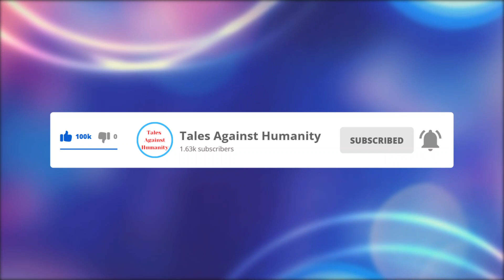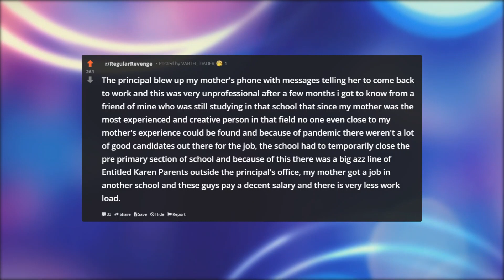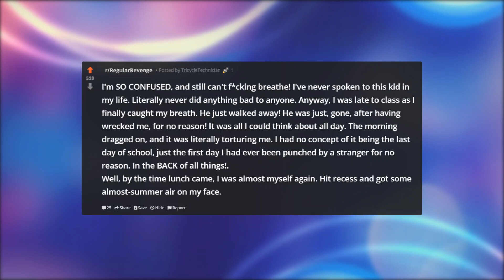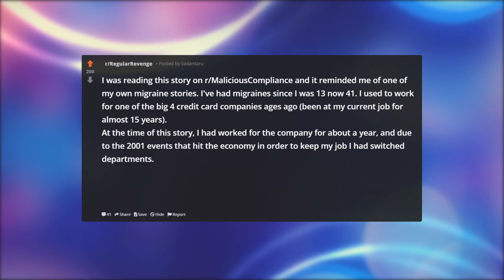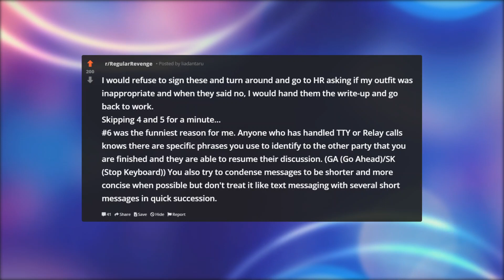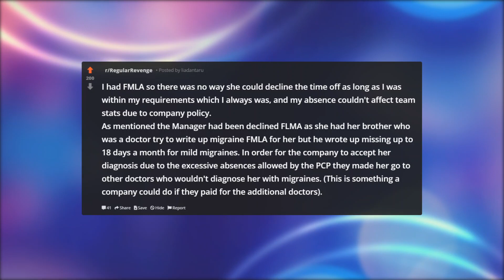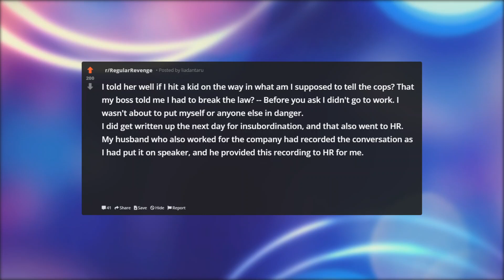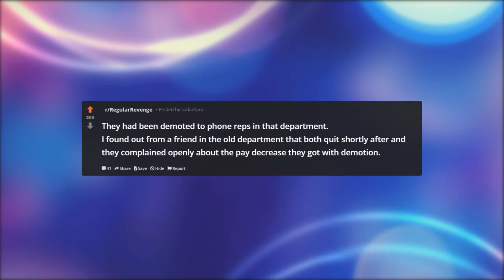Regular Revenge | I GOT REVENGE ON MY MOTHER'S PREVIOUS EMPLOYER! | r/regularrevenge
In this video we relate to:
regular revenge,
r/regularrevenge
reddit regular revenge,
reddit revenge,
revenge,
pro revenge,
r / regular revenge,
darkfluff revenge,
rslash regular revenge,
r/regular revenge,
reddit revenge regular,
petty revenge,
best revenge reddit,
reddit regular revege,
best revenge,
revenge dark fluff,
regular,
top revenge stories,
best revenge stories,
revenge stories,
r/revenge,
nuclear revenge,
r/ pro revenge stories,
r/nuclear revenge,
regular show,
reddit pro revenge,
r/pro revenge

I got revenge on my mother's previous employer

So last year during pandemic my mother was working in a private school, the staff was very friendly and cheerful in the school but the thing that sucked about the school was that the owner of the school was pretty big businessman and he never gave an appointment letter to any employees and he used this thing to his advantage last year by reducing the salaries of all the employees that joined the school last year by 80% (my mother was in this group)and since there was no written proof of their original salary, all the employees had to accept this bs and since my family had a debt and we really needed the money the year was going rough for us, every employee who raised their voice were immediately fired and whoever tried to take matter to court were dumbstruck because according to school they never worked there.

I was quite furious with this because my mother had to do a lot of work for a very less pay and also i was a student in that same school a couple years ago and a lot of bs was done to me too by the school management.